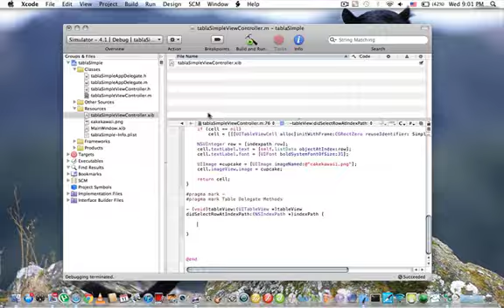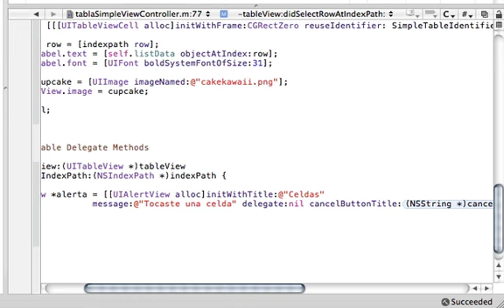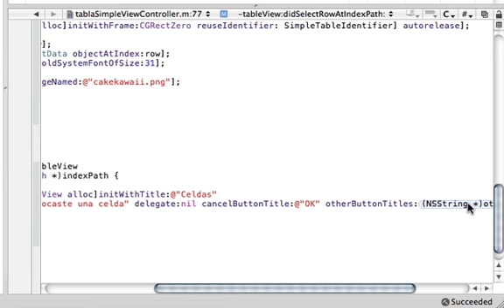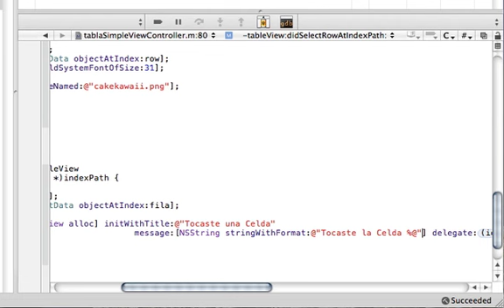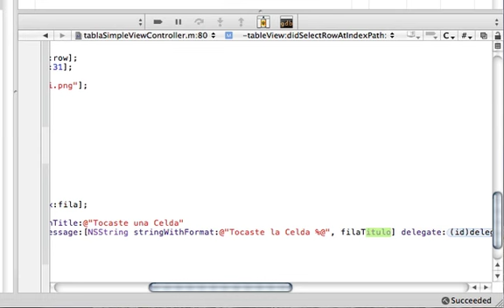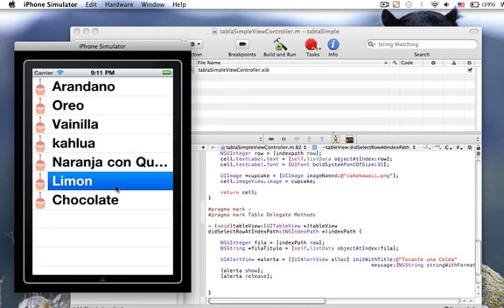iPhone SDK. Tutorial 13. UITableView & UIAlertVIew. (Español Latino).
Tutorial 13. Combinando UITableVIew y AlertVIews. SALUDOS a Todos!!!